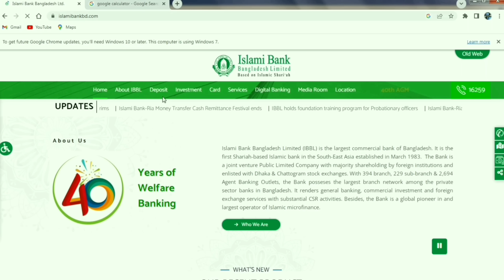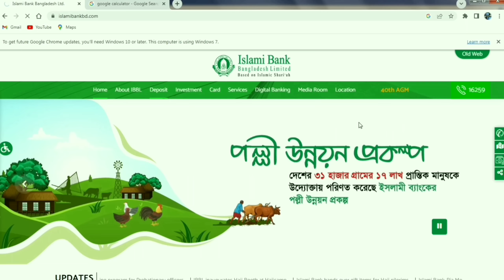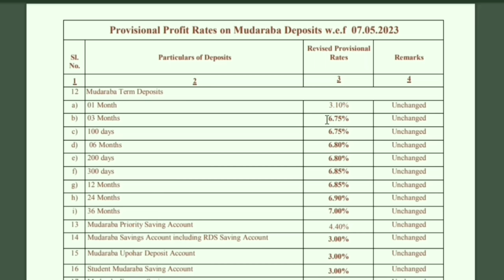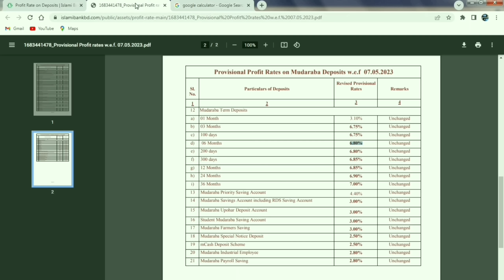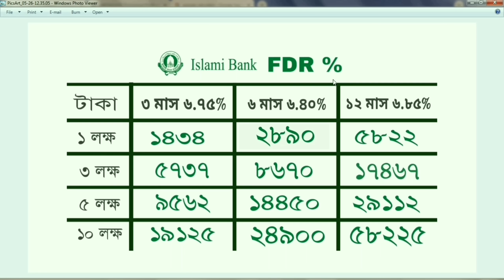ইসলামী ব্যাংকে এক লক্ষ টাকার FDR করলে মাসে কত টাকা মুনাফা আসবে | Islami Bank FDR Profit Rate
In This video I will show you If you fdr deposit 1 lakh Taka in Islami bank, how much profit rate will come in a month and year. Islami Bank Bangladesh Limited